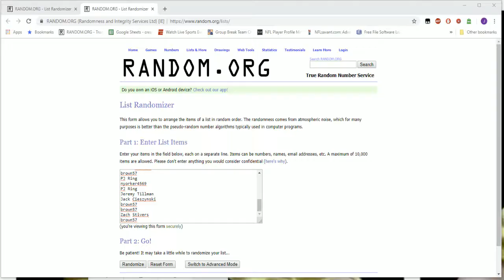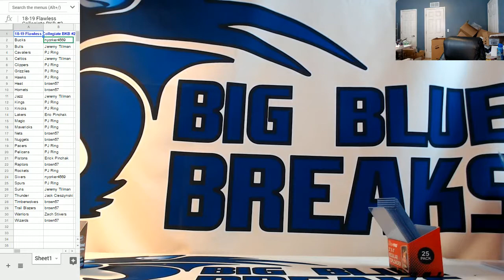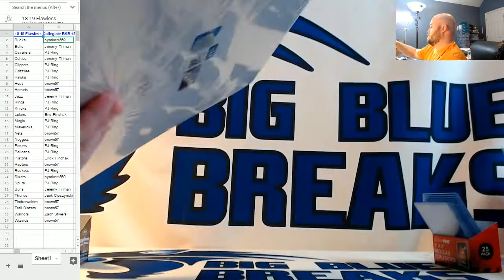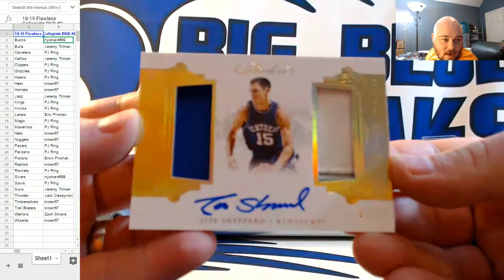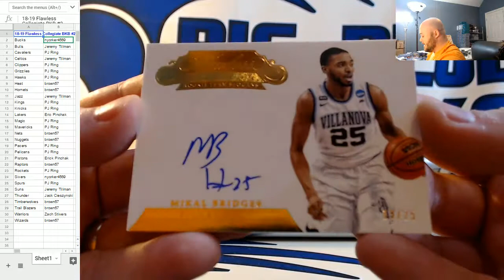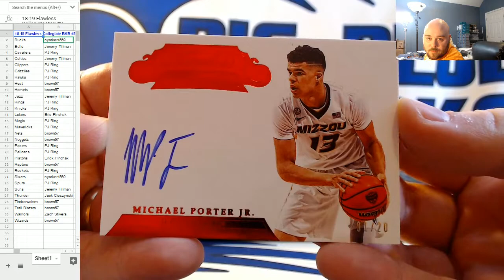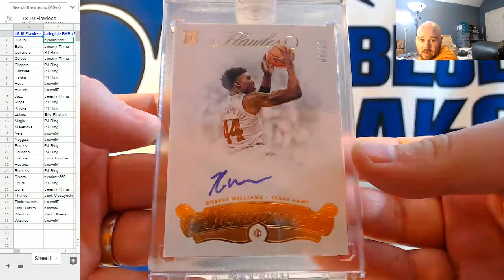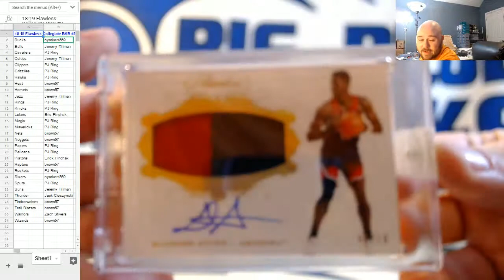2018-19 Panini Flawless Collegiate Basketball 1-Box PYT #2